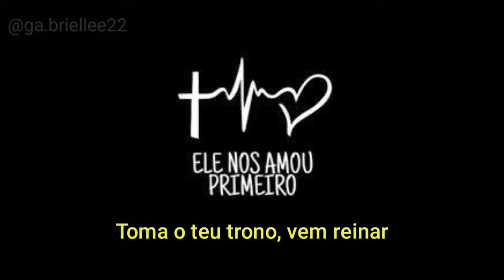A casa é sua - Tipografia para status